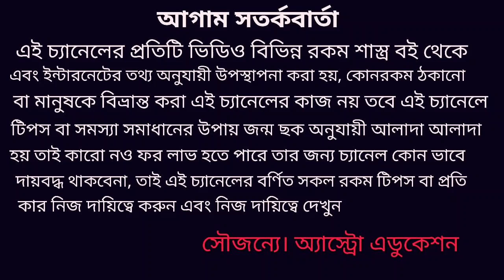valentine's Day মনের মানুষকে রাশি অনুযায়ী এই উপহার দিবেন!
ভালোবাসা দিবসের দিন আপনার প্রিয়জনকে রাশিভিত্তিক কি উপহার দিবেন এই নিয়ে এই ভিডিওতে বিস্তারিত আলোচনা করা হয়েছে ধন্যবাদ!